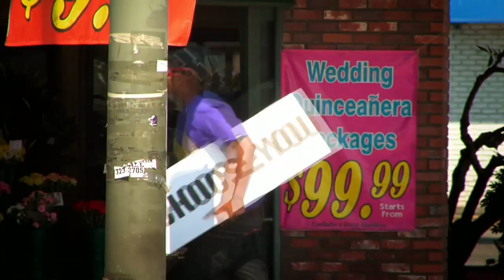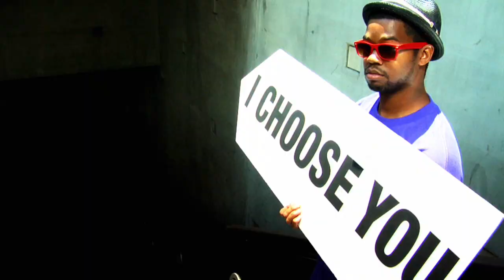BasiCali - I Choose You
From the EP, "I Choose You" presented by Acrylick Clothing.
Song is produced by ILL JACKSON.

acrylick.net/

Directed by Marlowe McNulty
Director of Photography: Raul Hernandez
AC: Dominick Estarella
Editor: Robin B. Reyes